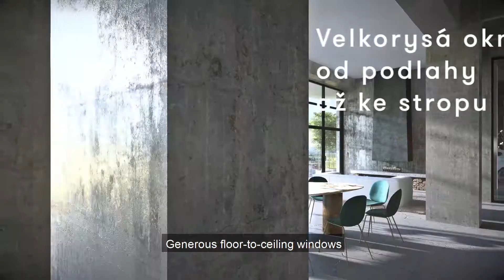Vanguard loft living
While loft housing is typical of New York or London, Prague can hardly be equal to these metropolises. The only real lofts in Prague, lofts with a distinctive design, with an industrial character, can be found in the VANGUARD Residence.
Each of us wants to breathe freely and live freely.